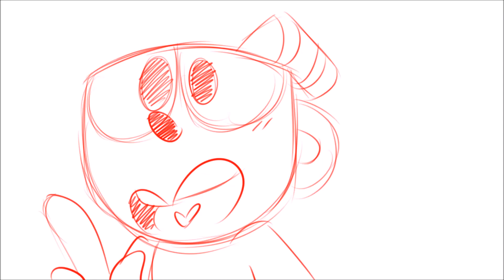Cuphead House Wins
I... Yes

Audio dick figures